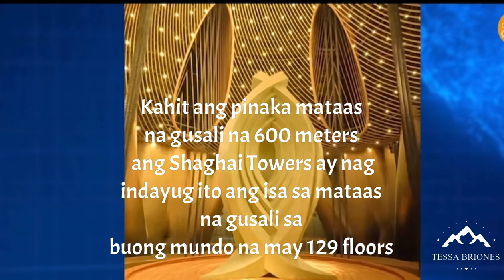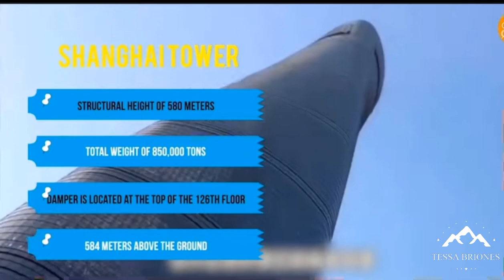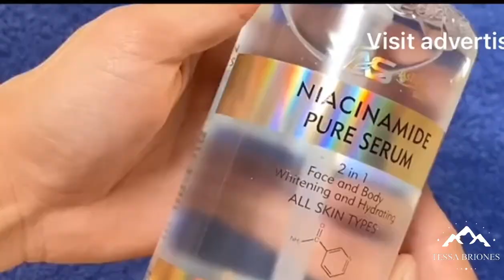Bagyong malaki sa China Shanghai